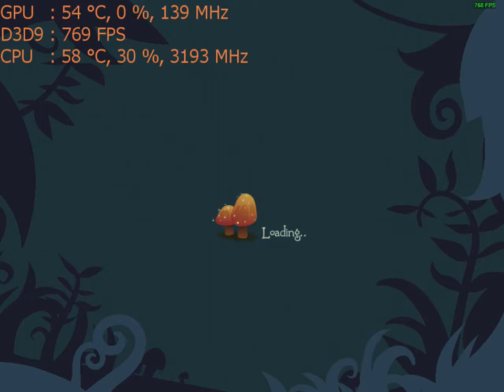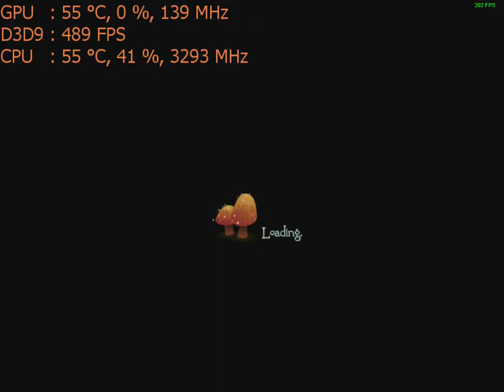Disney Fairies: Tinker Bell's Adventure PC game part 3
Play as Tinker Bell and other fairies in a variety of mini games. Best for kids age 6+.